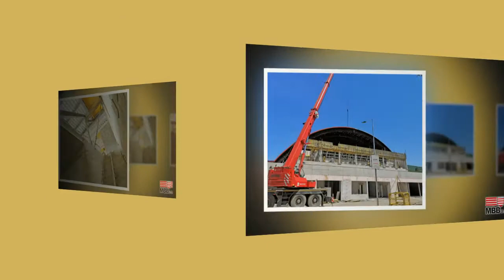Rekonštrukcia BB zimák 2 Q 2021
Pokračovanie prác na štadióne počas mesiacov 04-06/2021. Krátka fotogaléria z realizovaných prác v 2. kvartáli 2021 na rekonštrukcii zimného štadióna v Banskej Bystrici.